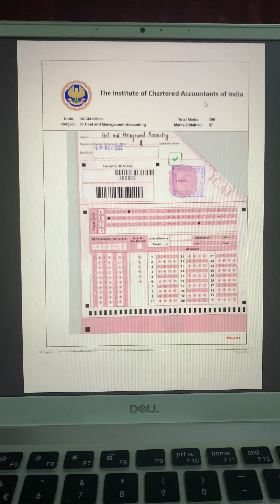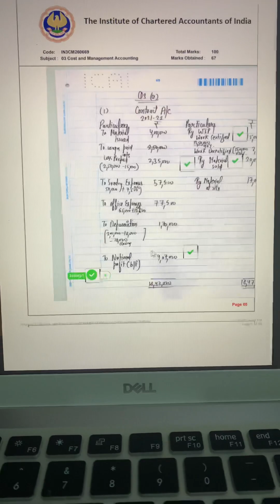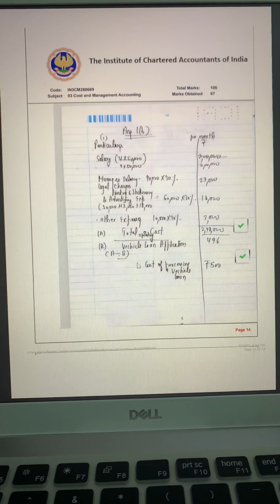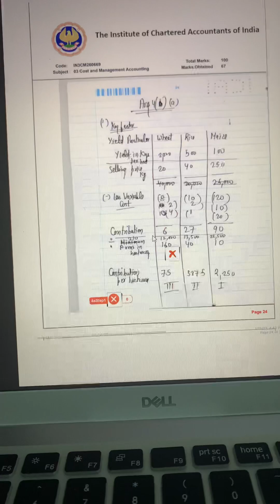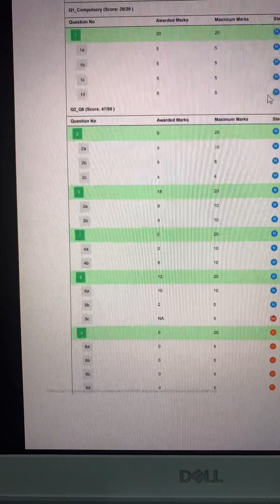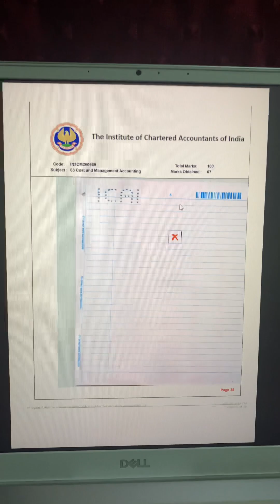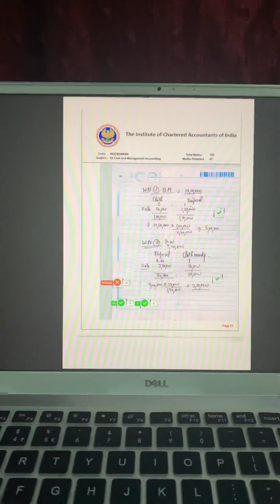My certified copy of costing of Ca inter nov 2022 obtained 67 mark out of 💯